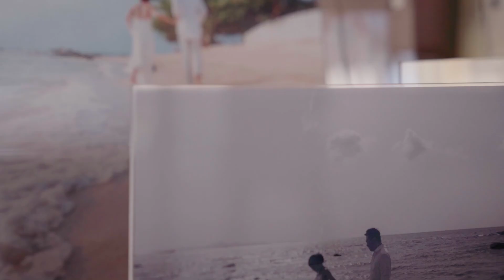มิน & แซ็ก